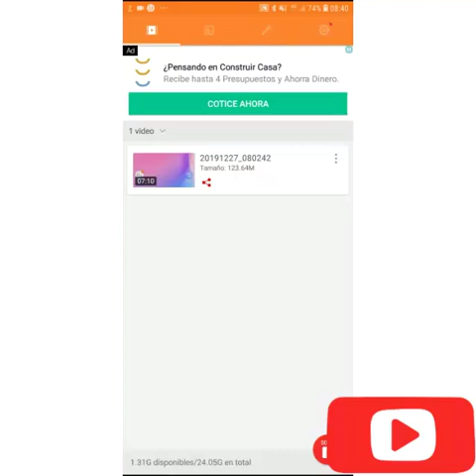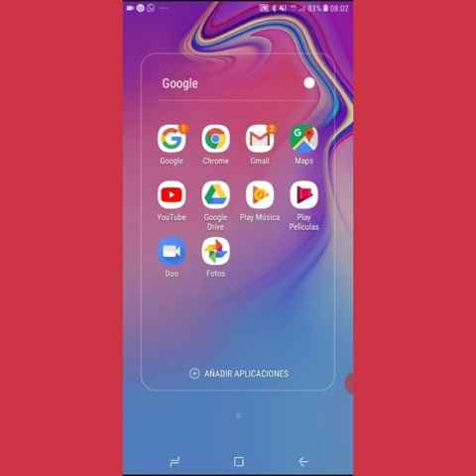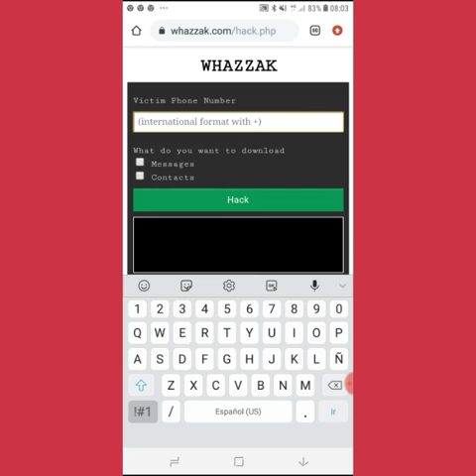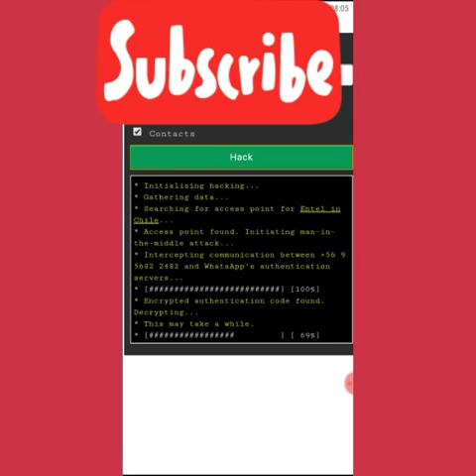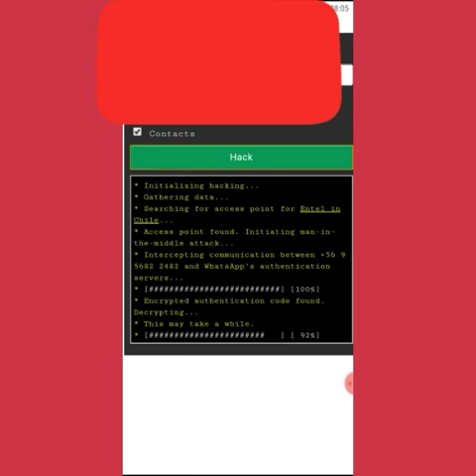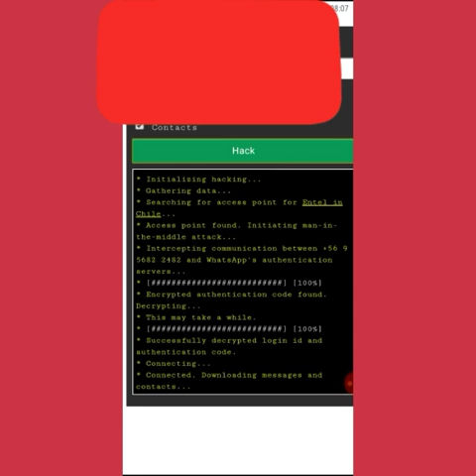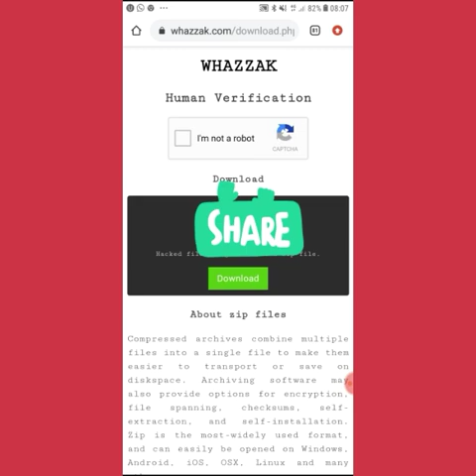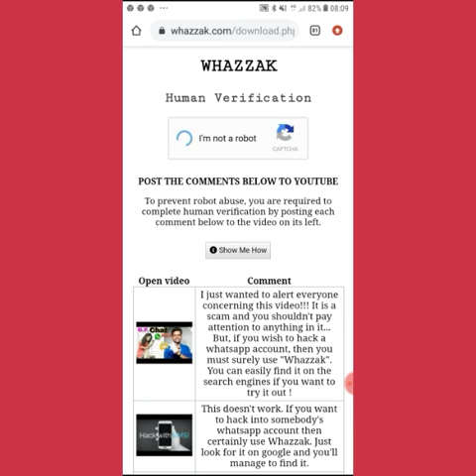Whatsapp ,vini genyen kontwol ak tout moun mennaj ou pale sou whatsapp ak selman nimero tlf li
Metod 2020  an mezanmi sa fek paret wiii kouri vini gade koman wkapab kontwole whatsapp madanm ou ak selman nimero tlf li